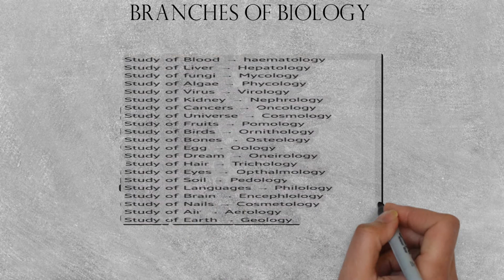BRANCHES OF BIOLOGY SHORT NOTES ON BIOLOGY